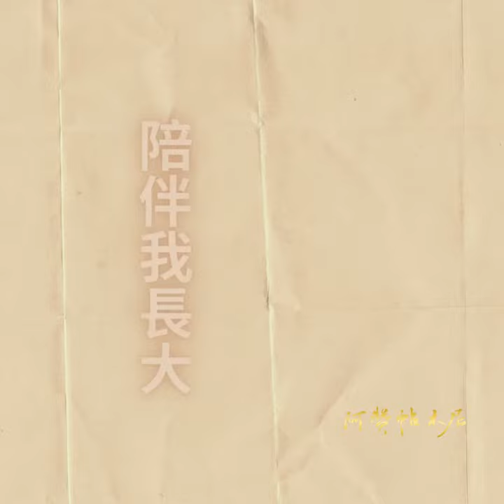【 做人，怎樣才算是孝順父母？】💗孝悌忠信 端本正源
行孝有方：「敬為心，孝為行」孝順父母是一種傳統美德。父母生我養我，培養我成人，孝順父母乃天經地義之事。做人，一定要講究孝道，俗語「百善孝為先」孝道便被視為人的基本品德，行孝父母首先體現為善事😍。中國春秋時期的子路，為侍奉父母曾從百里之外負米回家，而自己卻常以野菜充饑；東漢時期的黃香僅僅9歲的年紀便知侍奉父親，酷夏時為父親扇涼枕席，寒冬時用身體為父親溫暖被褥。細數這些盡心善事父母的經典故事，無不令人動容😭。💗「堅持做對的事情，相信善的力量」，真心越大，父母所獲得的「後福無量」，就越有益於他們的身心健康，甚至能轉災為福，為他們帶來吉祥如意的人生。

那麼，做到奉養父母是否就等於已是極孝了呢？孔子說：「今之孝者，是謂能養。至於犬馬，皆能有養；不敬，何以別乎？」僅僅養活父母，讓他們衣食無憂還遠遠不夠，還要懂得尊敬父母。正所謂「孝子之至，莫大於尊親。」真正意義上的孝是以「敬」為前提的。《弟子規》中言：「父母呼，應勿緩；父母命，行勿懶。父母教，須敬聽；父母責，須順承。」在實際的生活中，這些點滴的行為都體現著對父母的恭敬。快行動吧！不要找藉口，也不要找理由，再忙也要抽出時間，再累也要堅持去做。💗積極向善，只要願意就會時來運轉！

📣 【 高雄駐點服務，阿贊帖木尼來囉！】🇹🇭 泰神準！九宮格命盤解析
活動期間：2020/8/28(五)~9/1(二）下午1:00～下午9:00《只有五天！》
活動地點：高雄市左營區（詳情洽預約諮詢 Line ID : @mev2597u）
服務項目：九宮格命盤解析 / 祈福提升法事 / 正宗法力刺青

🙏 只要您正向思考～
阿贊帖木尼 給您前所未有的好運❗
💟 預約諮詢 Line ID : @mev2597u